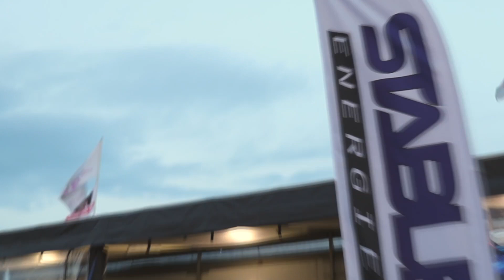AER NJMP 2019 with Stable Energies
American Endurance Racing at NJMP Thunderbolt Raceway went down May 17 - May 19!

As a major sponsor, Stable Energies was proud to have been supporting AER drivers with our track-side mobile store and services

Keep up with the AER Driver's Championship supported by SE!